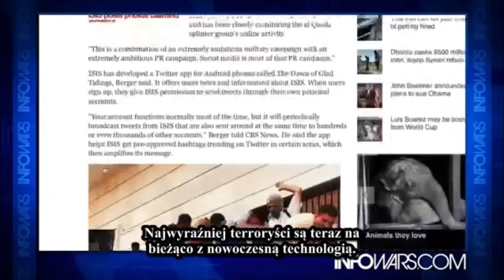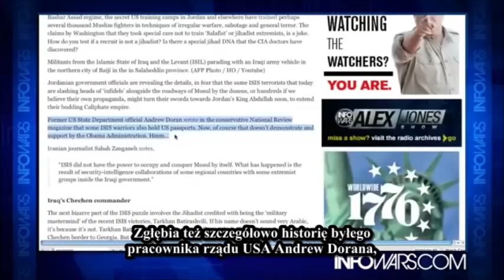ISIS nowym straszydłem USA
org. title: InfoWars: "ISIS The new BOOGEYMEN created by NATO and the CIA"